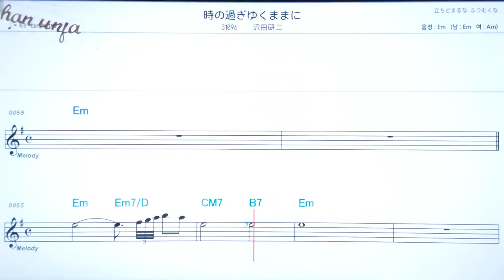도끼노스기유꾸마마니/사와다켄지💖日本の曲( 한글 발음)악보, 코드, ,가사,Karaoke*카라오케 반주